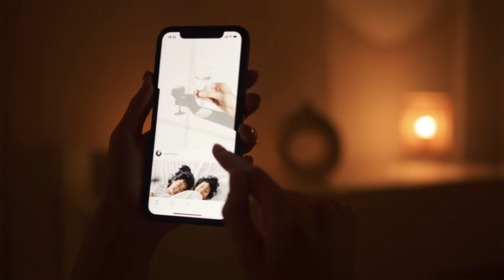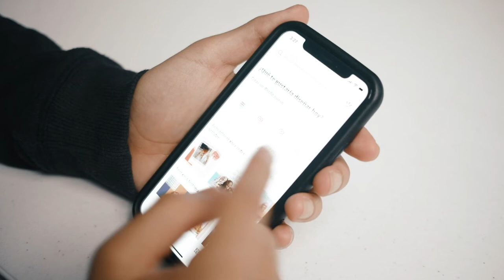ছোট মেয়ে বা বাচ্চা শিশু সন্তাদেরকে ভয়ংকর দিক থেকে রক্ষা করুন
দরিদ্র বাবা মেয়ে কিউট নারী পোশাক কন্যার নাম সুন্দার মহিলার রাজকন্যা কচি সন্তানের খাবার বাচ্চাদের নাচ নামাজী সন্তান । মেয়েদের শিক্ষা ও মেয়েদের পোষাক খাবার কি । মেয়ে সন্তান খাওয়ানো । বাচ্চাদের লানন পালন । নতুন সন্তান হলে করনীয় । পেটে মেয়ে বাচ্চা । বাচ্চাদের নাচ দেখতে কেমন । কন্যা সন্তান মেয়েদের গর্ভে । রাসুল সাঃ বাচ্চা বা শিশুদের যেভাবে আদর করতেন । মেয়ে সন্তান অভিশাপ । মেয়েদের প্রেম ভালোবাসা । ছোট মেয়ে হলে যা করবেন । সুন্দর মেয়েদের নাম। মেয়ে সন্তান কিউট করা ।